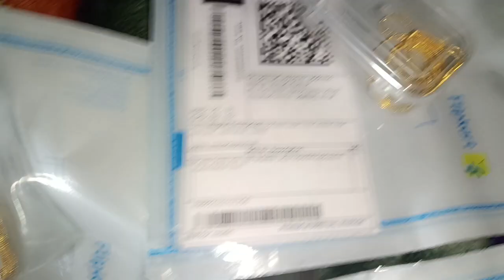Flipkart artificial jewellery order growth Run#ecommerce#flipcartseller flipkartsell 7982192878